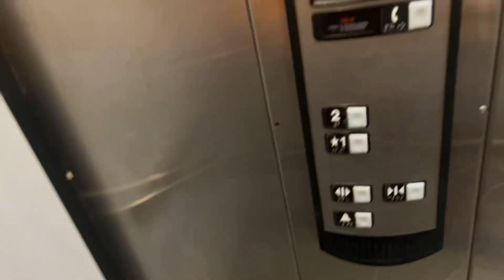Timelaspe of Schindler 330A Elevator at Dicks Sporting Goods at Woodbridge Center - Woodbridge NJ